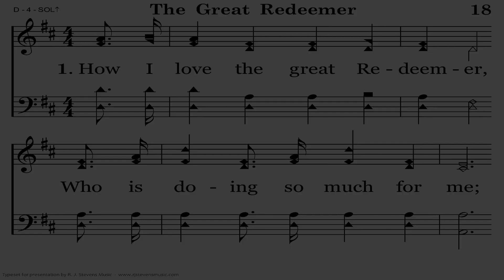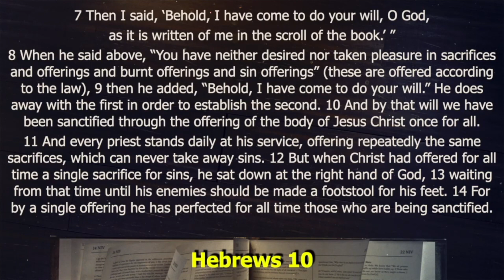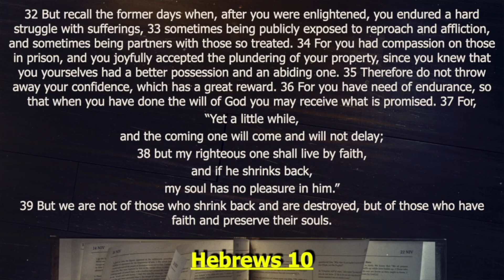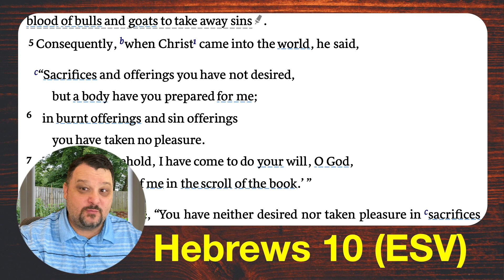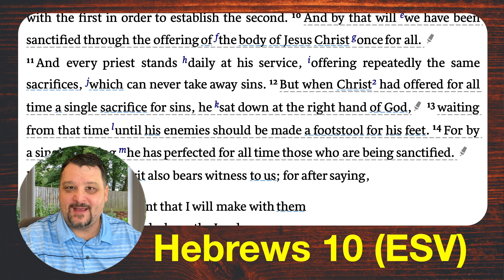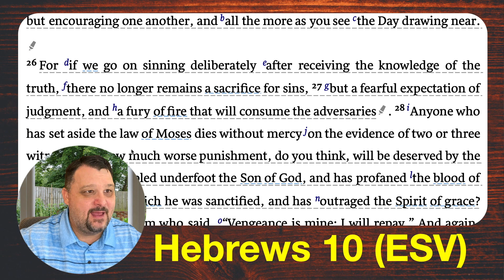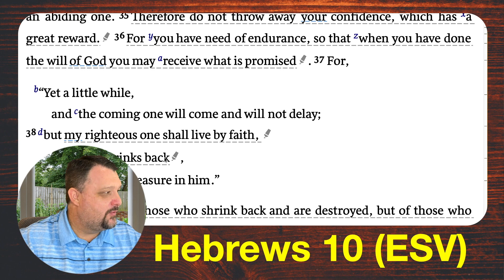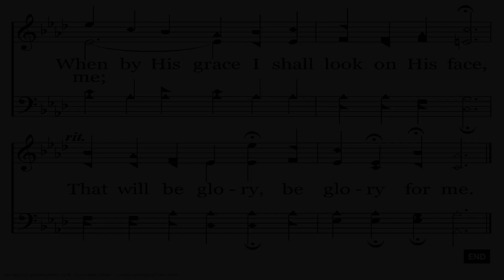New Testament Bible Reading Program | Week 11 | Day 5 | Hebrews 10